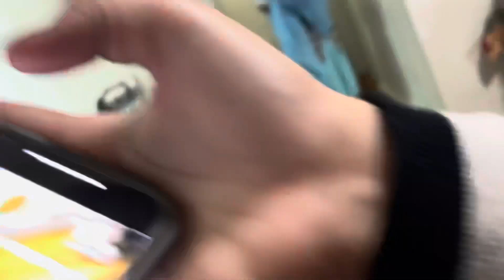Amazing thanksgiving party with friends and family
Amazing thanksgiving party with friends and family  Bangladeshi American vloger